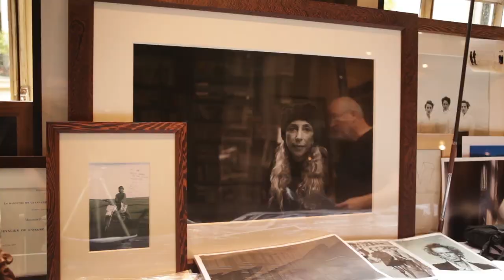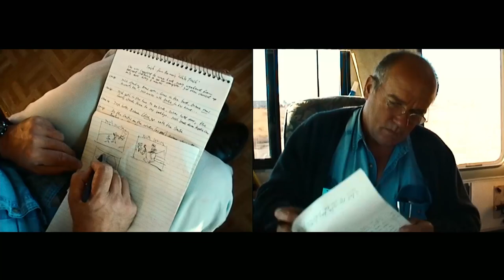Peter Lindbergh - Women's Stories (Official Trailer)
Der Dokumentarfilm PETER LINDBERGH – WOMEN’S STO- RIES von Jean Michel Vecchiet zeigt die außergewöhnliche Geschichte eines Mannes, der zu den größten Fotografen des 20. Jahrhunderts zählt. Neben außergewöhnlichen Ein- blicken in seine tägliche Arbeit erzählt der Film eine sehr per- sönliche und emotionale Lebensgeschichte, die grundlegen- de Fragen aufwirft: Wie und warum wird man zum Künstler? Woher kommt diese kreative Kraft, die jeder Logik trotzt und sich der Analyse widersetzt?
Peter Lindbergh gelang es Frauen wie Naomi Campbell, Linda Evangelista oder Cindy Crawford unter einem völlig anderen Blickwinkel abzubilden und sie zu den größten Topmodels der Welt zu machen. Jean Michel Vecciets PETER LIND- BERGH – WOMEN’S STORIES ist ein einfühlsames Porträt, von seiner Kindheit – die geprägt war von den Spuren des 2. Weltkriegs – bis hin zu dem Künstler und Starfotografen, der bis heute von den größten Marken weltweit gebucht wird.